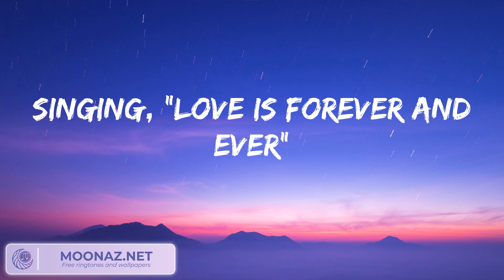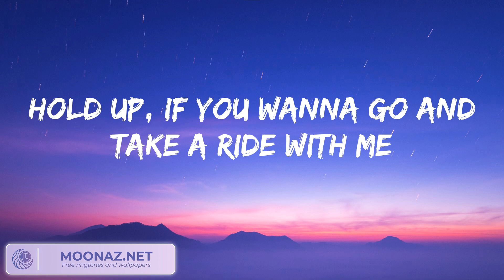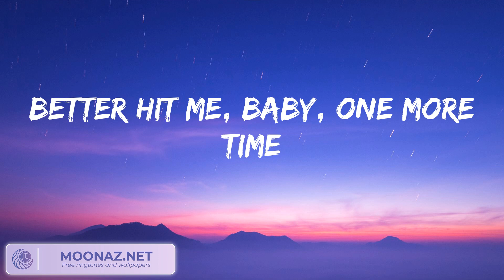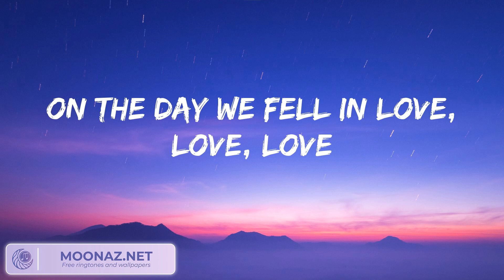Anne-Marie - 2002 Lyrics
Anne-Marie - 2002